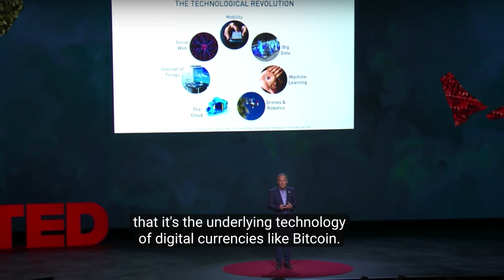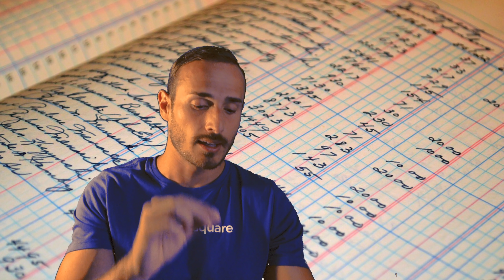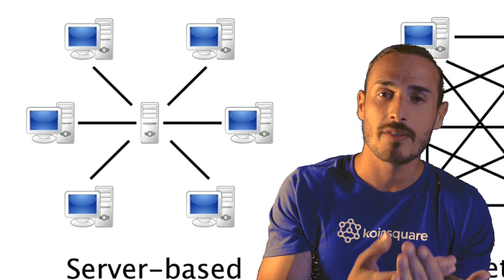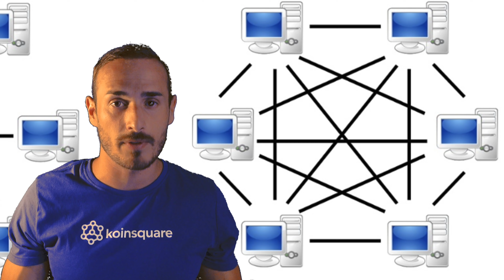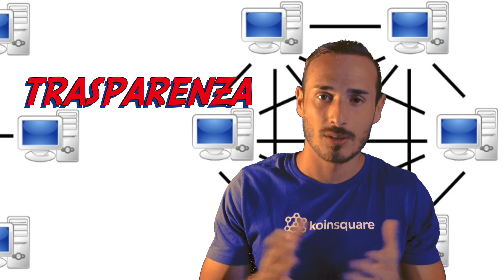Cos'è la Blockchain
A detta di molti, la Blockchain è considerata una Disruptive Technology. Ossia in grado di sconvolgere nuovamente interi settori, con una potenza d'urto perfino più grande dell'avvento di internet.

Cerchiamo di capire cos'è questo ledger distribuito e qual è il suo legame con il Bitcoin e le monete digitali in genere.

• Track Info:
Title: Bright Future
Artist: Silent Partner
Genre: Pop
Mood: Inspirational